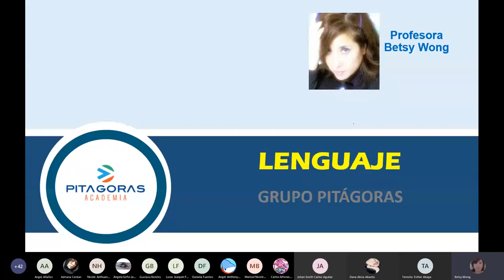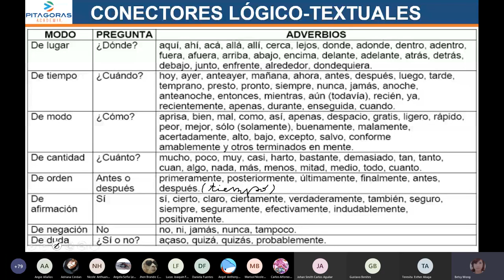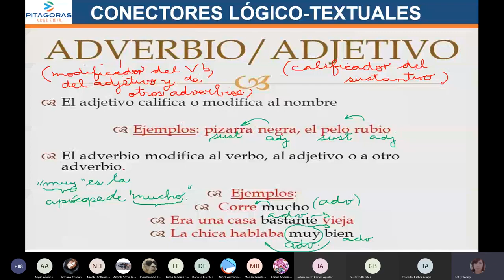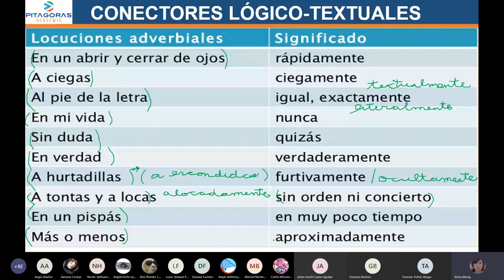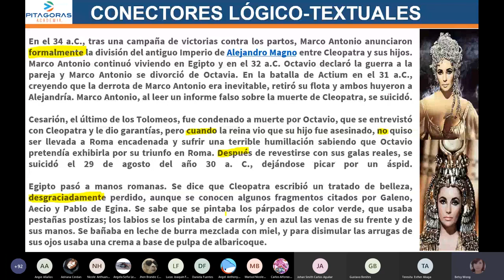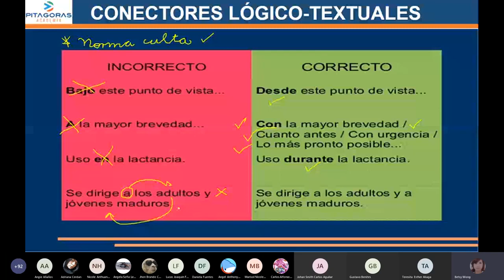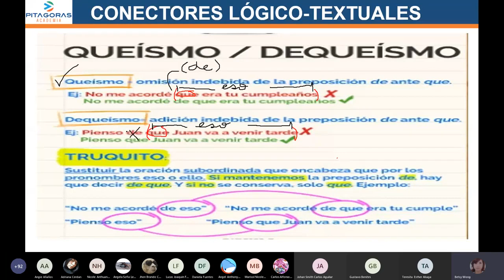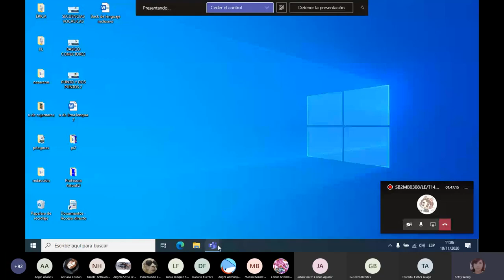LENGUAJE - Elementos de Conexión Lógico